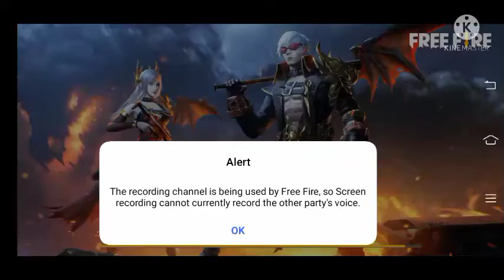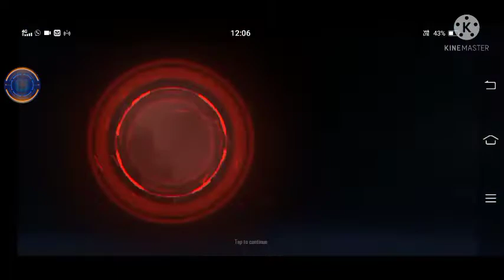Subscriber Challenged Me For 1v1😡 || I Said आजा 7-0 से हरा दूंगा 🔥